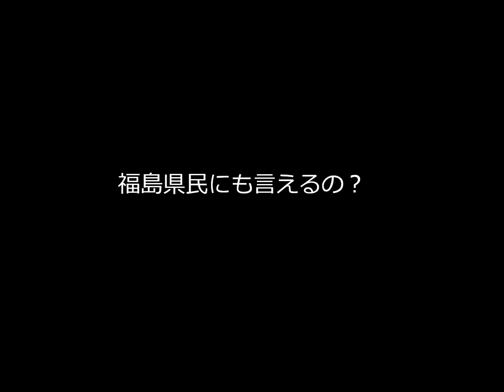反原発なら「電気をつかうな」とほざく推進派のみなさんへ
他人の不幸を、なーんと思わない電気代守銭奴が
みーんな地獄へ落ちますように！！
（　＾∀＾）エーメン！

「福島を忘れるな」＝国会前に3万人余―事故3年で反原発デモ・東京
時事通信 3月9日(日)18時45分配信